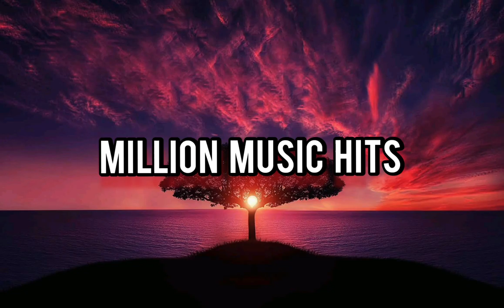Artificial Music - Sooner or Later (Million Music Hits) - No Copyright Music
Best music that is non copyrighted so you can use it in your youtube and twitch videos.

Song: Artificial Music - Sooner or Later (Million Music Hits)